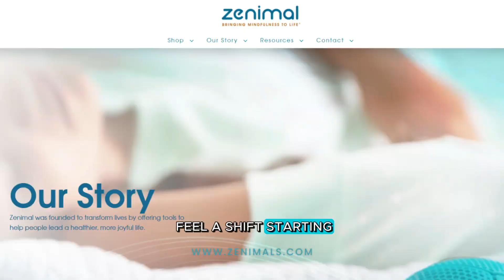Brainrich Podcast Ep#9. How To Detox Your Kid's Screen Time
🎙️ Welcome to the Brainrich Podcast! 🎙️

In this episode, we explore how to detox your child's screen time with our special guest, Anna, the founder of Zenimal. ❗❗ We dive deep into the journey of creating a screen-free meditation device, discussing the motivations behind Zenimal, its benefits, and the personal experiences that inspired its development. Join us as we explore the importance of mindfulness for children, the impact of technology on young minds, and the various types of meditation Zenimal offers. 🧘‍♀️🌱

🎯 Key Topics:

Inspiration for a Screen-Free Meditation Device:

The impact of screens on developing minds 📱
Anna's quest to find a mindful device for her children 🌟
The negative feelings associated with phone usage 📵
The challenge of getting children to meditate using a phone or tablet 😓

The Founder's Personal Story:

Childhood panic attacks and the transformative power of meditation 🧠
Life-changing benefits of early meditation practice ✨
A pivotal moment in the ICU with her father 🏥
The mission to create a calm, screen-free meditation experience for kids 🧸

🎯 Types of Meditation Offered by Zenimal:

❗😮‍💨 Breath Meditation
⌛ Stillness Meditation
💡 Inspiration Meditation
⛱️ Relaxation Meditation
😴 Sleep Meditation
❤️ Empathy Meditation
😊❣️ Gratitude Meditation
🤩 Awareness Meditation
🔄 Restoration Meditation

🎯 The Importance of Self-Love and Mindfulness:

⚠️ Teaching children to be gentle with themselves 💕
⌛ Parental influence and the role of mindfulness in parenting 👨‍👩‍👧
📌 Personal stories highlighting the benefits of meditation 🌼

Don't miss out on future episodes! Check out Zenimal's screen-free meditation devices for a peaceful, focused meditation experience for you and your children. 🌈

🎁 Holiday Special: As the holiday season approaches, Brainrich Kids Gyms will be offering special promotions on their indoor home gyms. Don't miss out! 🎄

Your support means the world to us. Until next time, stay active and take care! 💪